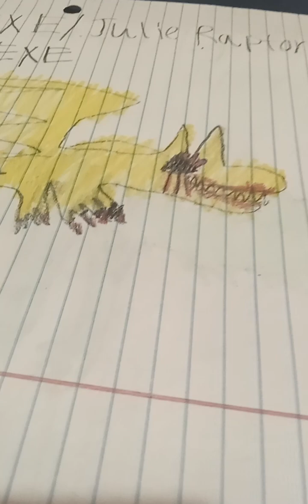Villains I made up lol